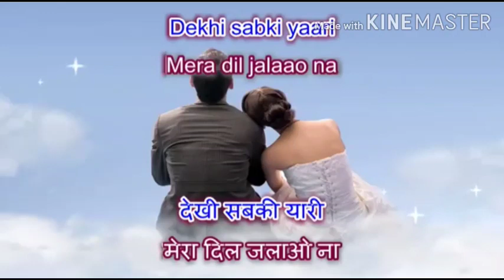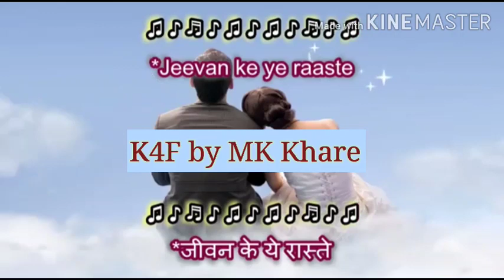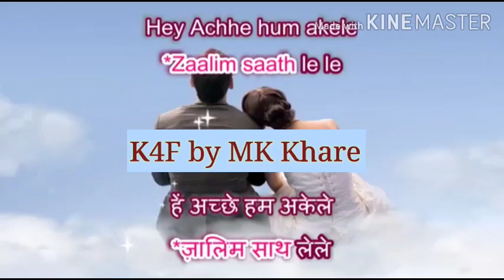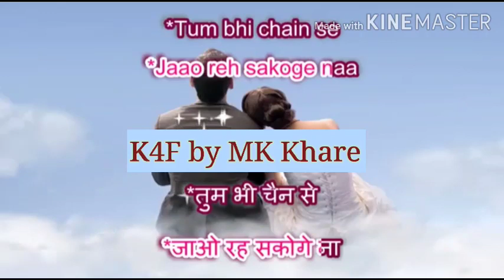Achchha ji mai hari karaoke for female with scrolling lyrics